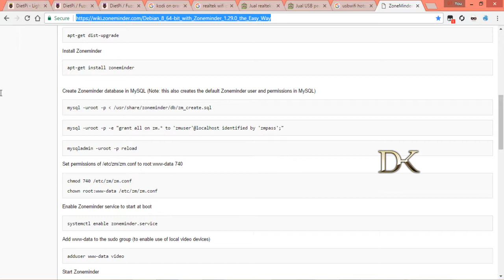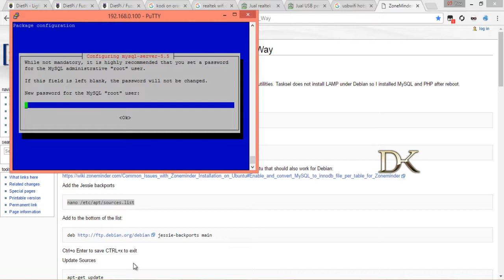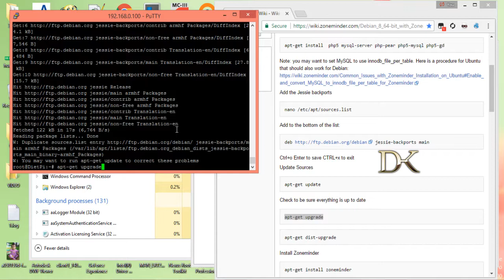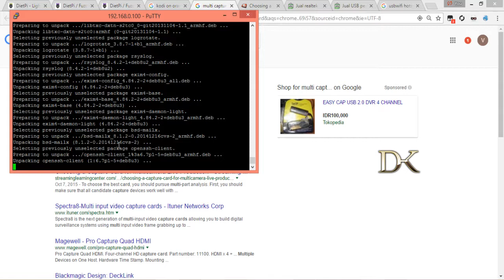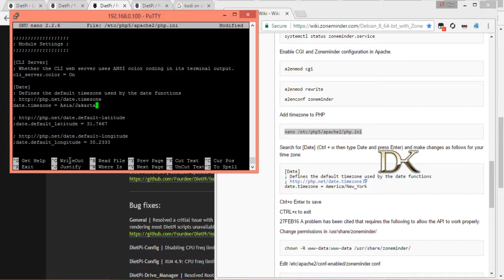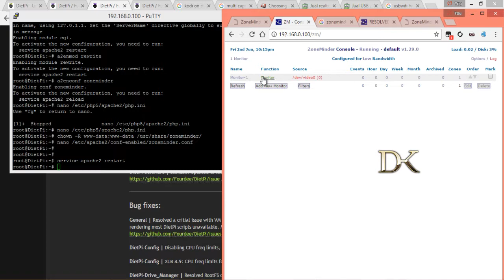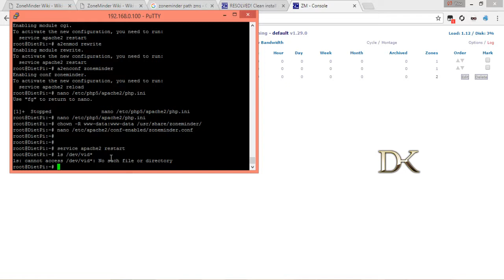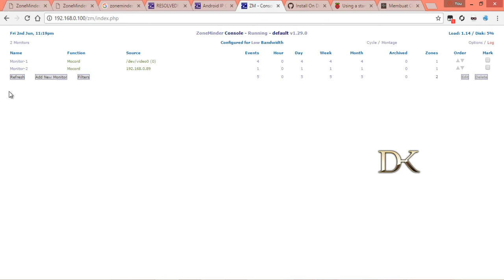install zoneminder on orange pi pc dietpi OS - Single Board Computer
Hithere,
go to my blooger site : thanks

today i will try to install zoneminder on my OPI PC Dietpi OS.
lets start with zoneminder wiki tutorial
it takes long time. i skip this video.
okey, finish, lets to next step
okey, i already finish the installation, but the camera cant stream
i have an article about the error,

it say like that

FIXED FIXED FIXED FIXED FIXED FIXED FIXED FIXED FIXED FIXED FIXED FIXED FIXED FIXED FIXED FIXED FIXED FIXED
NAILED IT! Oh how good it feels.
Two tweaks must be applied.
1) (Web interface) Options, paths, and update PATH_ZMS from "/cgi-bin/nph-zms" to "/zoneminder/cgi-bin/nph-zms"
2 Must fix the pathing in apache to match the above configuration
edit /etc/apache2/conf-available/zoneminder.conf
ScriptAlias /zm/cgi-bin "/usr/lib/zoneminder/cgi-bin"
ScriptAlias /zoneminder/cgi-bin "/usr/lib/zoneminder/cgi-bin"

service apache2 restart
service zoneminder restart

okey. letscheck
 i already change it